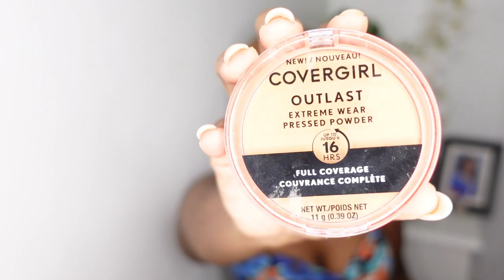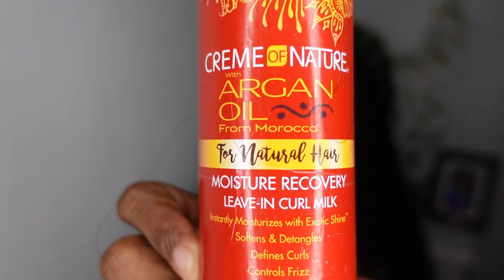MY FIRST FRONTAL INSTALL ft TINASHE HAIR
Tinashe Hair! ❤️
Hair Details: Deep Wave HD 13x4 Lace Front Wig 180% 20 inches

🎵 Track Info:

Title: Days For Tomorrow
Artist: Metro Vice
Genre: Dance & Electronic
Mood: Calm